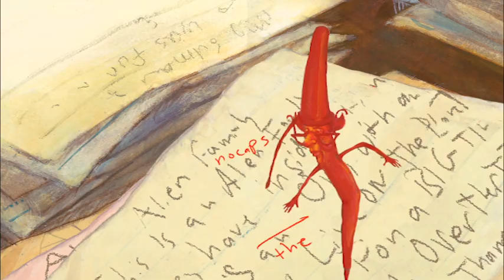The Little Red Pen by Janet Stevens and Susan Stevens Crummel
Poor Little Red Pen! She can't possibly correct a mountain of homework all by herself. Who will help her? "Not I!" says Stapler. "Not I!" says Eraser. "¡Yo no!" says Pushpin, a.k.a. Señorita Chincheta. But when the Little Red Pen tumbles in exhaustion into the Pit of No Return (the trash!), her fellow school supplies must get themselves out of the desk drawer and work together to rescue her. Trouble is, their plan depends on Tank, the rotund class hamster, who's not inclined to cooperate. Will the Little Red Pen be lost forever?

There's no lack of trial and error, hilarious chaos, and creative problem-solving in this mission! Kids—and adults—will never see their school supplies in quite the same way again.